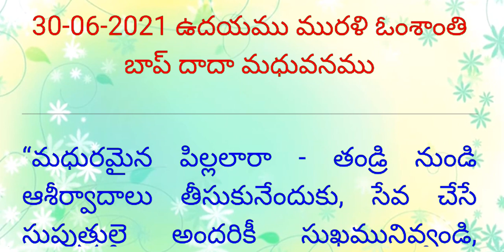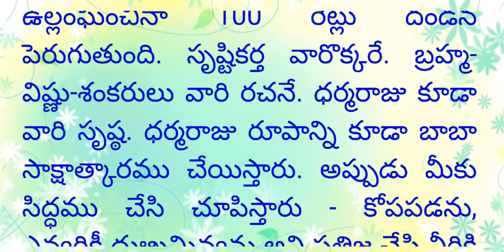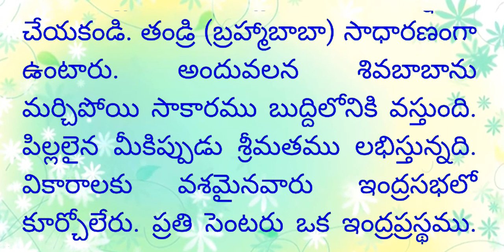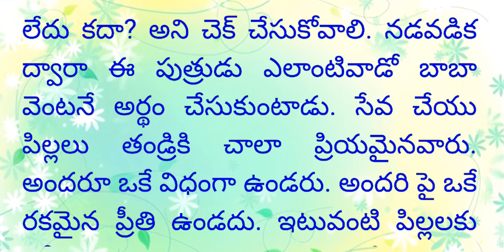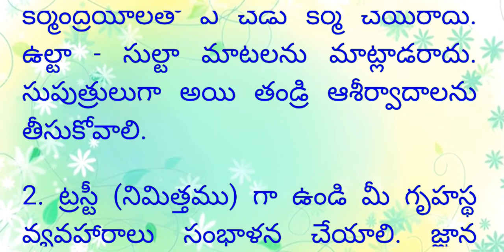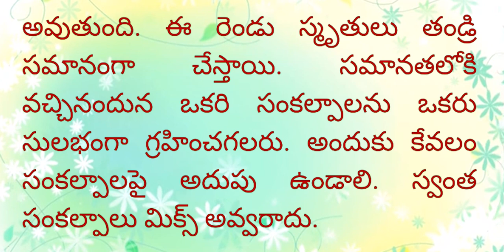30-06-2021 // Telugu Murli with colorful text and audio